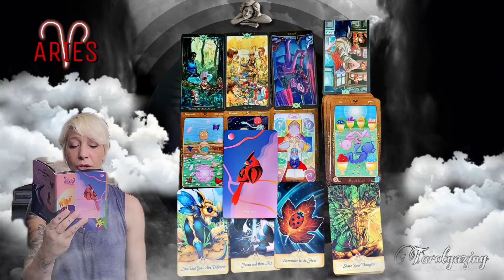Aries ♈️ | Love That You are Different 💖 | Mid-August 2023 Tarot Reading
Thank you for being here! Sending you lots of light ✨️

For contact and personal readings information,  visit the about section of this channel.